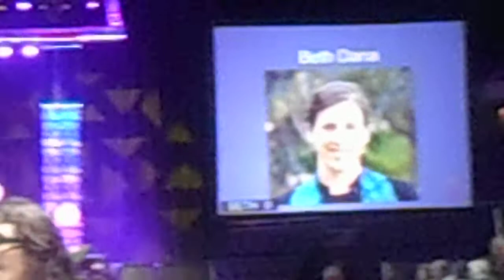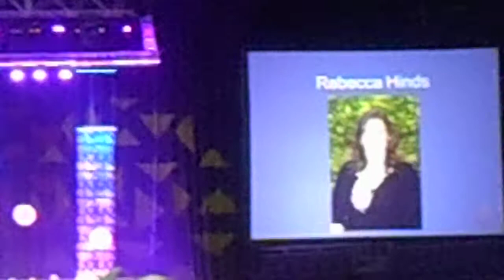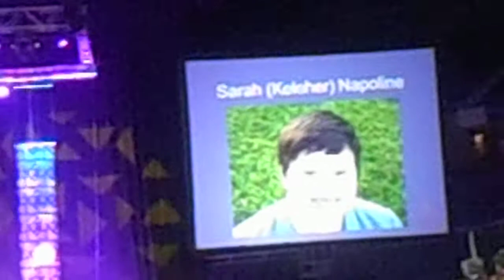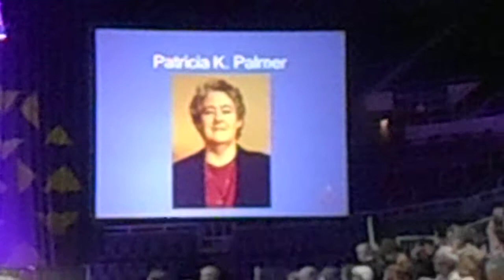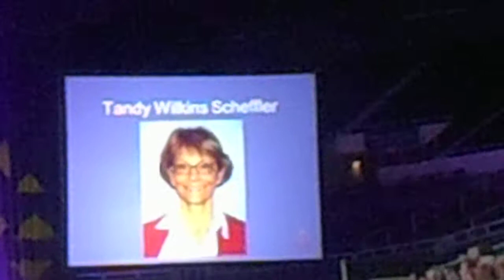Summer Albayati Krikeche